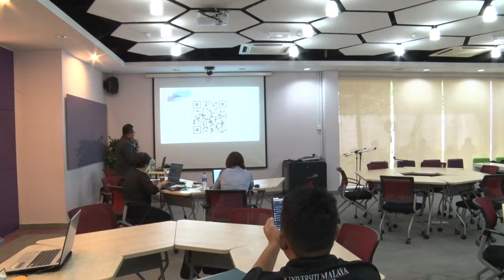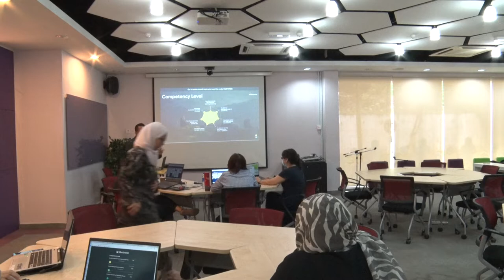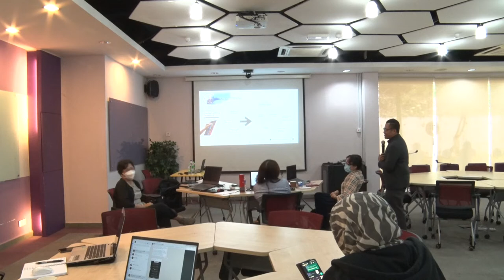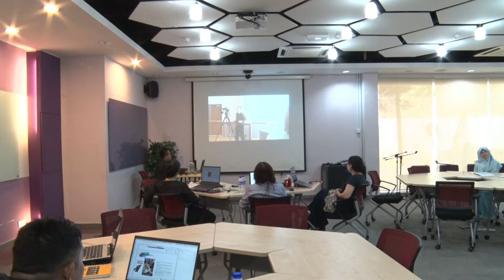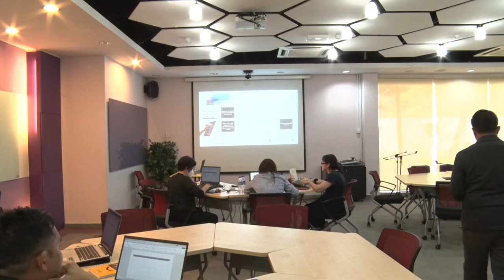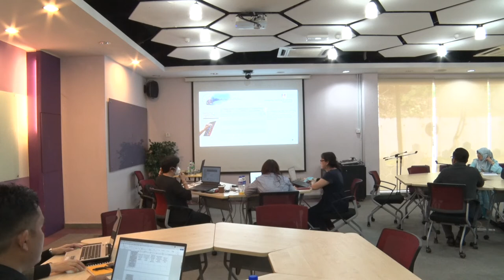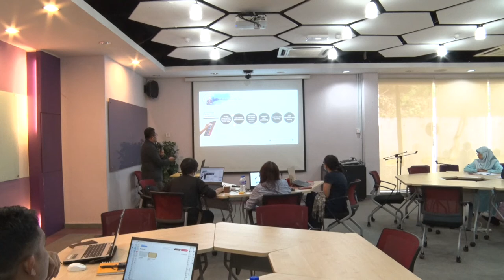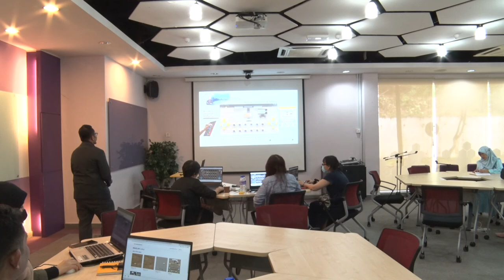Designing and Implementation of Alternative Assessment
5 October 2022 (Wednesday)

Assoc. Prof. Ts Dr. Syamsul Nor Azlan Mohamad
Director
Academic Assessment and Evaluation Division

At the end of this workshop, the participants will be able to:
1) Understand and explain the concept of Alternative Assessment
2) Embed Alternative Assessment in their Teaching and Learning
3) Share their experience with matters relating to Alternative Assessment

Assoc. Prof. Ts Dr. Syamsul Nor Azlan holds a Phd in Education (Information Technology and Resource) and Master in Educational Technology. His areas of expertise in curriculum, e-Portfolio/alternative assessment, learning and predictive analysis. Now, he is a Director of the Academic Assessment and Evaluation Division in Universiti Teknologi MARA. He actively engaged with KPM, KPT, Apple.Inc, MDEC, IBM, HP, Dreamcatcher, public and private universities for research and consultation for digital maker talent and innovation initiatives. UiTM Academic Award Recipient Category Teaching - Social Sciences and Humanities (2019).

Terima Kasih.

TQ.